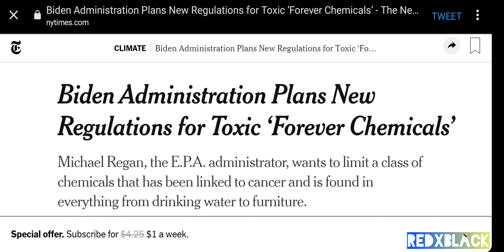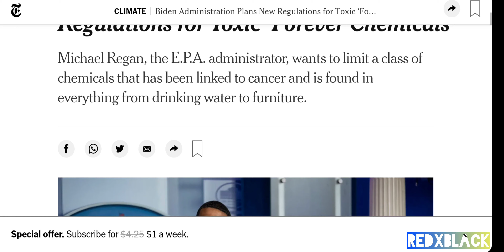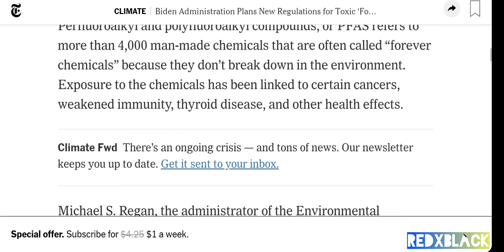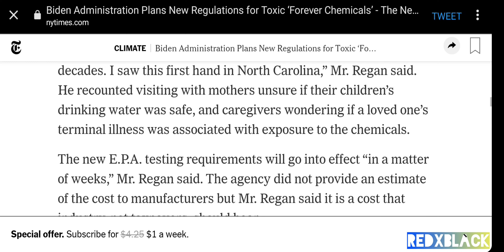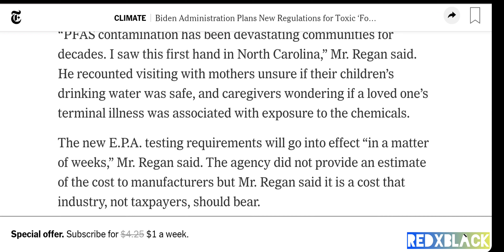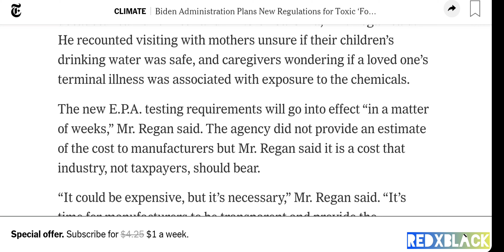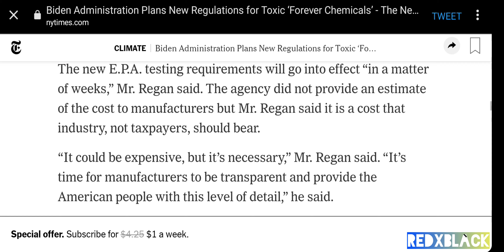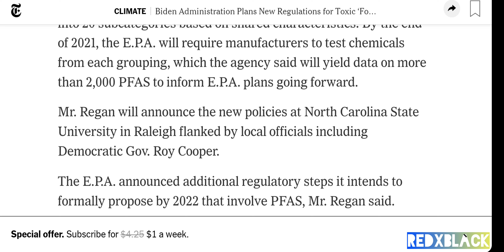The Biden administration will impose regulations on PFAS chemicals